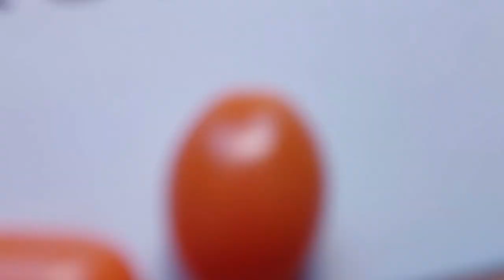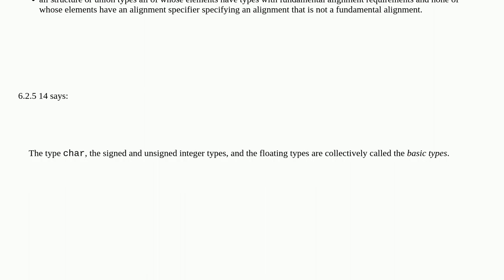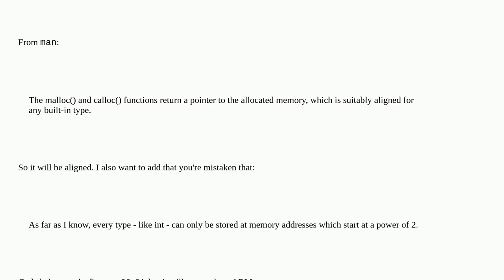Malloc and alignment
A special thanks goes out to the community

  c malloc memory-alignment